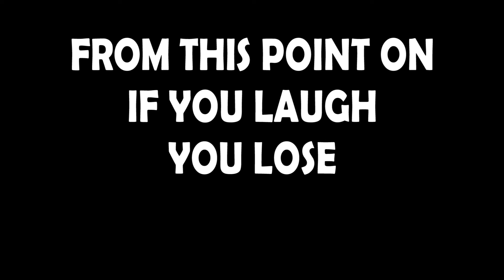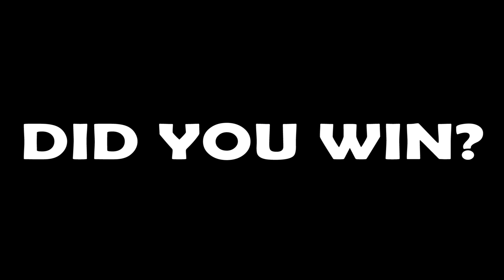RKstudios Don't Laugh Challenge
Hey everybody! I'm sorry I haven't posted a video in a while, but I've been really busy lately. This is why I've decided to write a series of scripts for some new sketches. These will be scheduled, so that I'm posting regularly. Some great stuff is coming soon, thanks for all your support!